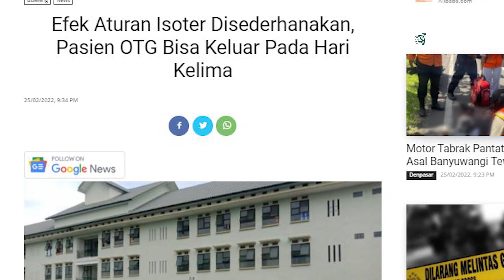Efek Aturan Isoter Disederhanakan, Pasien OTG Bisa Keluar Pada Hari Kelima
Pemerintah pusat melalui Kementerian Kesehatan (Kemenkes) telah menerapkan penyederhanaan prosedur terhadap penanganan exit test Covid-19 pasien isolasi terpusat (isoter) Orang Tanpa Gejala (OTG).